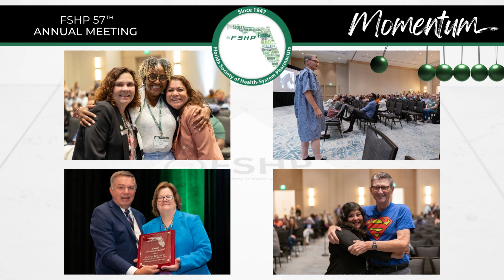Photo Highlights | FSHP 2023 Annual Meeting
A photo collage from the 2023 Annual Meeting, held at Gaylord Palms Resort, August 4-6, 2023.
You can see all of the photos from the FSHP Annual Meeting on the FSHP.org website.